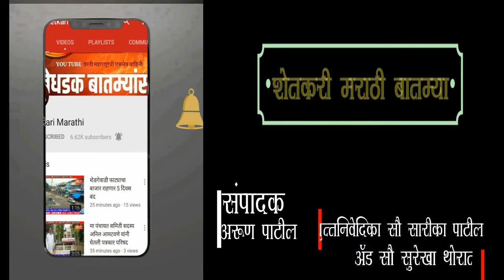अखेर शिखराचे काम सुरू जेजुरी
भक्ताने सहकार्य करावे मदतीचा हात